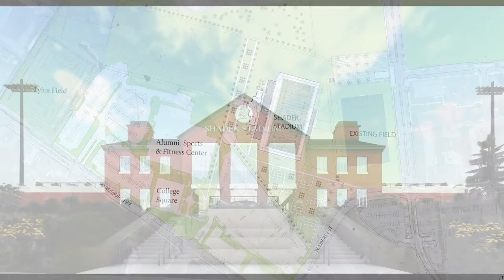F&M ATHLETICS 2015-2016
IT'S A GREAT DAY TO BE A DIPLOMAT!
A year in review of F&M athletics.